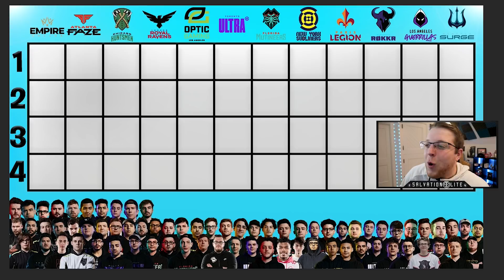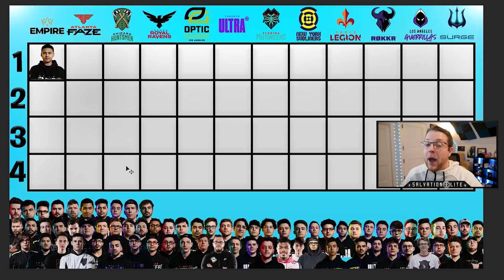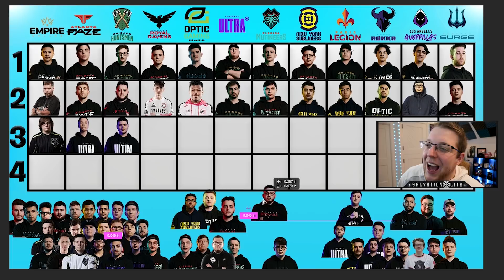What would a CDL Rostermania Draft Look Like?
What would a Rostermania Call of Duty league DRAFT Look like heading into 4v4? Which players would team together? How would teams build their rosters? Who would be drafted #1 overall? Scump? Simp? Shotzzy? Envoy? Arcitys? Someone else? We go through a cod league rostermania draft!

EsportsClothingCo! -- Affordable city and game themed clothing & attire!

The DISCORD CoD Community Server! Join for community tourneys, live streams, finding teammates and more!

Throughout the year we go through all things CoD and Professional Call of Duty!

I'm SalvationsElite! Enjoy!